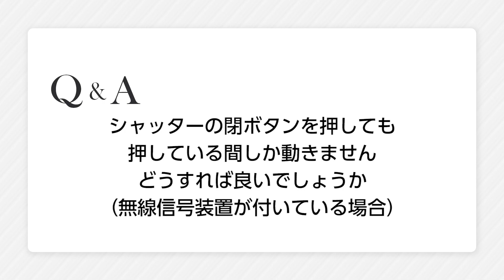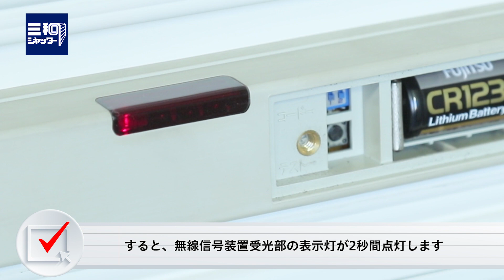［Q&A］閉ボタンを押している間しか動作しなくなった場合の対処方法： 電動シャッター【三和シヤッター工業：公式チャンネル】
無線信号装置付の重量シャッター及び軽量シャッターの押切操作方法です。

▼さらに詳しくCHECK！

●該当商品
管理用シャッター
ブロードシャッター　など

【三和シヤッター工業 YouTube公式チャンネル】

三和シヤッター工業が取り扱うシャッターの修理・点検サービスをはじめ、 窓シャッター、ガレージ、ガレージドア、医療福祉施設ドア、マンションドア、 玄関ドアなど一般のお客様向け商品と建築・設計関係のお客様向け商品をご紹介します。

台風や防災対策にも役立つ三和シヤッターの最新情報を動画で配信中！

🔹デジタルカタログ（建築・設計関係のお客様向け）